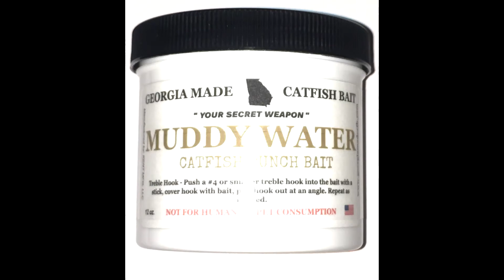Georgia Made Catfish Bait 2019 Trailer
Throwback trailer for Georgia Made Catfish Bait. Pick up GMCB baits today on eBay & Etsy.

Cheese DIp Bait
No Skunk Punch Bait
Whisker Lure
Cut N Bait
Blood Dip Bait
Seasoned Gizzard's